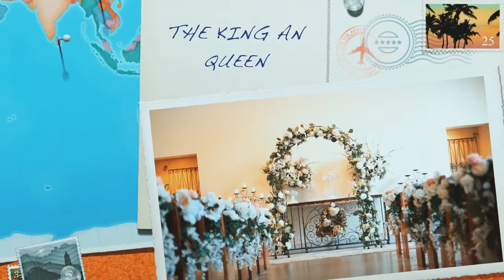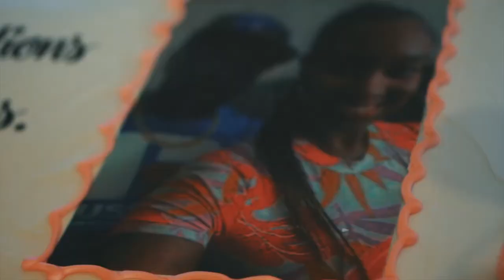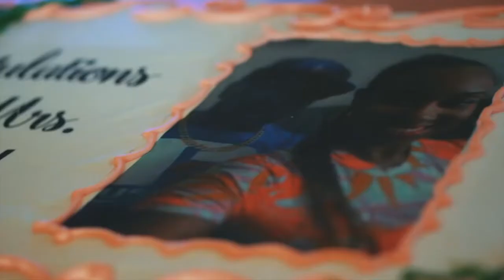I can't believe he did this at our wedding. He...............